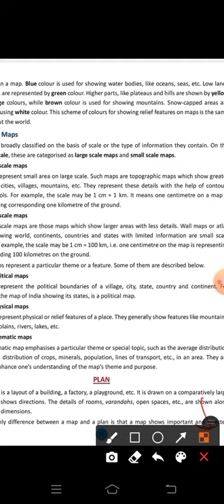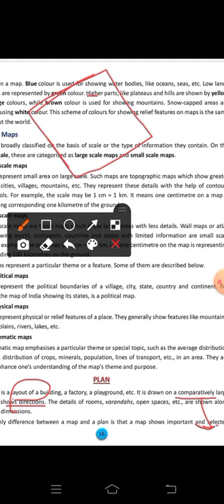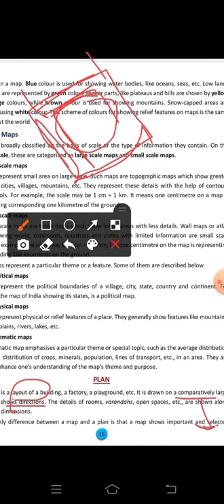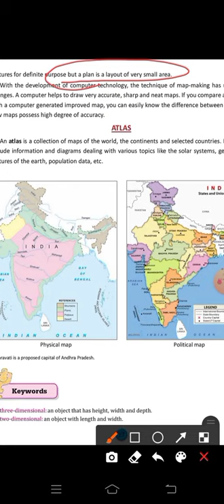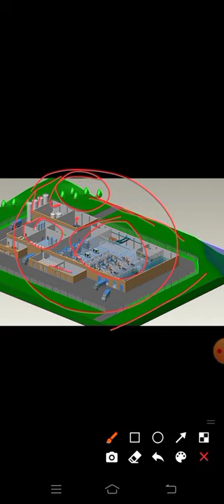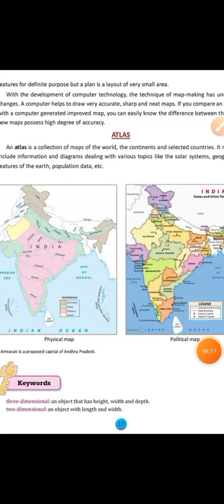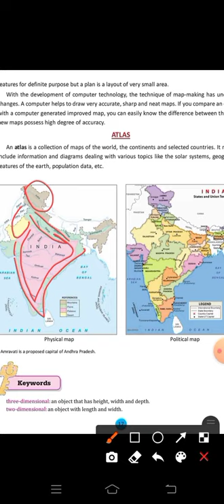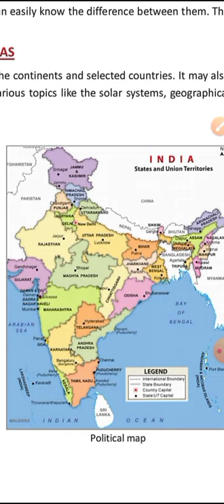6th DAV S.Sc. Ch2'Representation of the Earth',Plan&Atlas 5th part